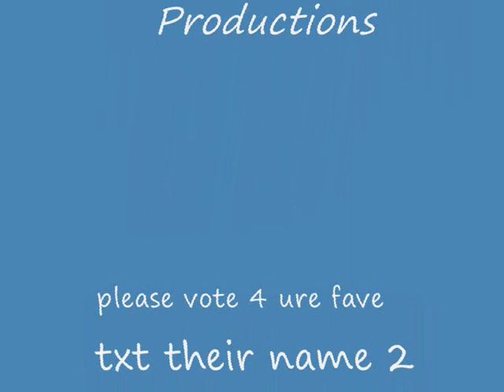So You Think You Can Dance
Meet the top 20

if u dont no whu de australian top 20 iz yet den watch dis video pleez comment n tell me ure fave dancer 2 fanx